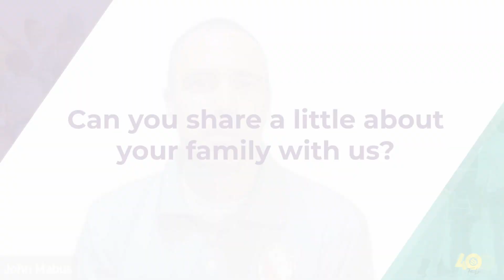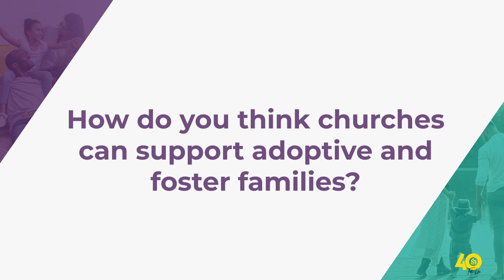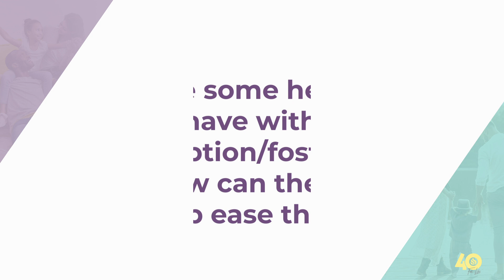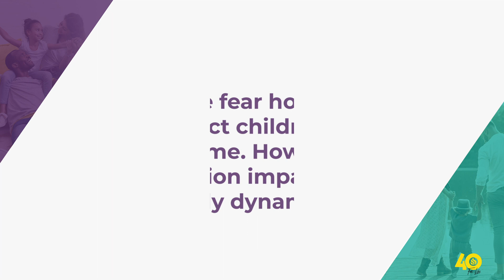Protecting God's Children: Adoptive Parent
During this interview, John shares his family's adoption journey, how their church supported him and his wife through the process, and ways the gospel shares God's love for orphans. For more information or to participate in the Protecting God's Children initiative, list AnglicansForLife.org/40-for-life